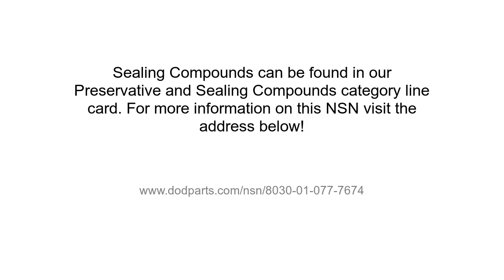NSN 8030-01-077-7674 Sealing Compound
NSN: 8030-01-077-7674 a Sealing Compound. Part Number: 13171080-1. This product can be located in our Preservative And Sealing Compounds section on our